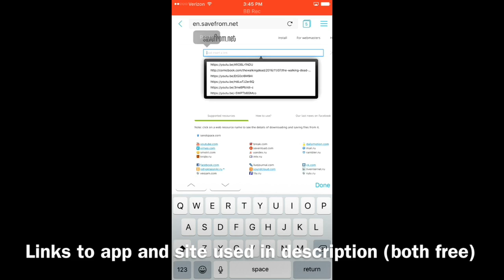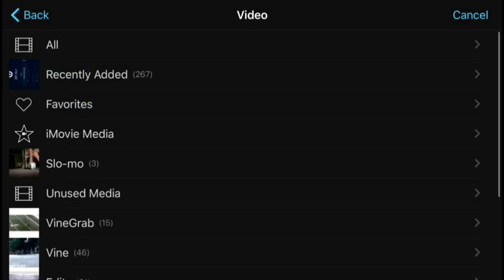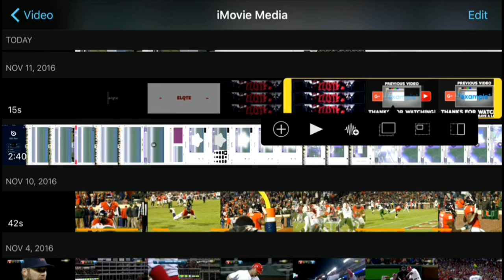HOW TO DOWNLOAD AND EDIT YOUTUBE VIDEOS FREE!!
Part two is coming soon my screen recorder froze while I was filming the important part...

Links:

Puffin in App Store: Puffin Web Browser by CloudMosa, Inc.

Special site: en.savefrom.net (must be in puffin to work)